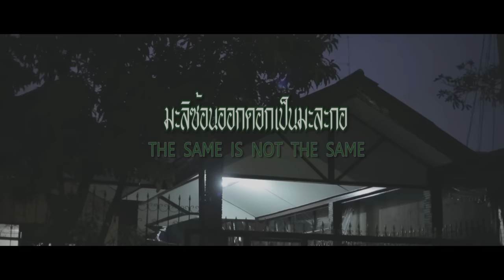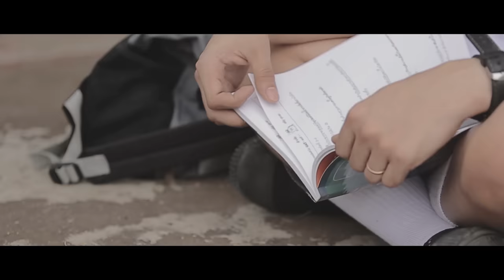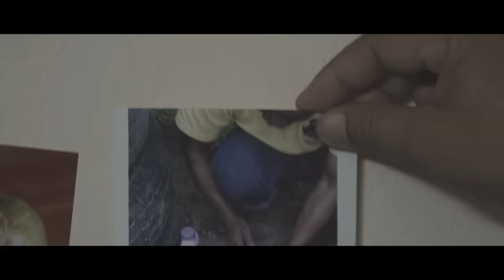มะลิซ้อนออกดอกเป็นมะละกอ (same same is not the same) - Short Film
Turn on CC - English Subtitles
Same Same Is Not The Same - Short Film
โปรดพิจารณาในการรับชม เป็นความเชื่อส่วนบุคคล
         - A FILM BY KRAILAS PHONDONGNOK  -

ขอบคุณแม่พี่ลีสำหรับการตัดเย็บเสื้อผ้าให้ ฟรี!!

CAST
NATTAPAT SOOKWONGSIL
FASEETHONG PHANWONG
SOMKHUAN PHONDONGNOK
SIRIPORN CHAIREUN

PRODUCERS
SAVIT KAEWTAVEE
MARISA  DONSON

EXECUTIVE PRODUCERS
KRAILAS PHONDONGNOK /
SAKDA PHOCHANAKIT /
MARISA DONSON /
SAOWAROD KHAOSAARTNAITHAM /
PATTARAPORN SAICHOL /
AISOON YARANGWONG /
NATTAPAT SOOKWONGSIL /
BANCHA PRAWITSAKUL /
CHANITA  KHAMTHONG /

KRAILAS PHONDONGNOK

ASST DIRECTOR
AISOON YARANGWONG

PHUMIPAT PHUDHASIRI
KRAILAS PHONDONGNOK

CONTINUITY
SAOWAROD KHAOSAARTNAITHAM
KINGDAO PHONDONGNOK

ART DIRECTORS
CHANANART TANWATTANAKUL
PATTARAPORN SAICHOL
TEERAPONG PHOMDEE

ORIGINAL SCORE
SUTHEP HAKHUNTHOD

COSTUME DESIGNERS
KRAILAS PHONDONGNOK
MARISA DONSON

WARDROBE
SAKDA PHOCHANAKIT

SOUND ENGINEER
AMPOL PANYASAI

GAFFER
AISOON YARANGWONG

MAKE-UP
SAOWAROD KHAOSAARTNAITHAM

PRODUCTION MANAGER
MARISA DONSON

CAMERA REPORT
PATTARAPORN SAICHOL
SAOWAROD KHAOSAARTNAITHAM

EDITOR
KRAILAS PHONDONGNOK

THANKS FOR CAMERA AND GRIPS
JIRASAK CHAKKRAWARN
PHUMIPAT PHUDHASIRI
SAVIT KAEWTAVEE

ADVISER
MR.BUNDIT SATPERTPRY

DRIVER
KORAKOT RUABRUAM

English Subtitles by Khomsan Uan-Nual and Nattichai Rattanawong

**ขอขอบคุณทุกคนที่มาร่วมกันสร้างผลงานในครั้งนี้ ความคุณจากหัวใจครับผม